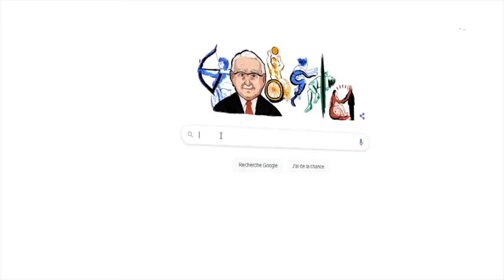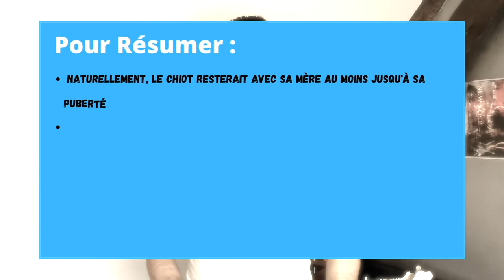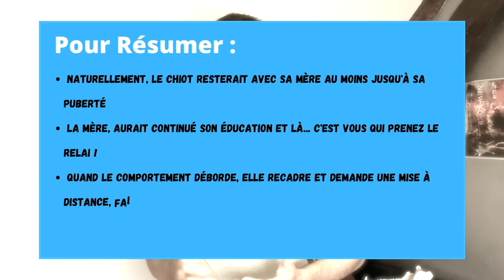Comment CALMER un CHIOT agité ?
▬▬▬▬▬▬▬▬▬▬▬▬▬▬ AU PROGRAMME ▬▬▬▬▬▬▬▬▬▬▬▬▬▬

Quand on a un chiot, on est confronté à des comportements parfois déroutants. Cela est normal, car c'est sa mère (canine) qui devait gérer cela avant. Nous avons un fonctionnement et un développement très différent chez l'humain, cela crée parfois des incompréhensions.
Alors si votre chiot attrape tout ou court partout et qu'il vous mord les pieds, les mains sans cesse...
Regardez cette vidéo, elle va vous aider !

Dans cette vidéo, on répond à une question fréquente: Comment calmerunchiot agité ?
Nous allons notamment aborder les sujets suivants :

00:00 : Comment CALMER un CHIOT agité ?
01:00 : Le sevrage naturel du chiot.
01:40 : Pourquoi nous prenons les chiot à 2 mois ?
02:40 : Comment le chiot s'intègre à sa nouvelle famille humaine ?
04:10 : Comment punir un chiot ?

▬▬▬▬▬▬▬▬▬▬▬▬▬▬ QUI SUIS-JE ? ▬▬▬▬▬▬▬▬▬▬▬▬▬▬